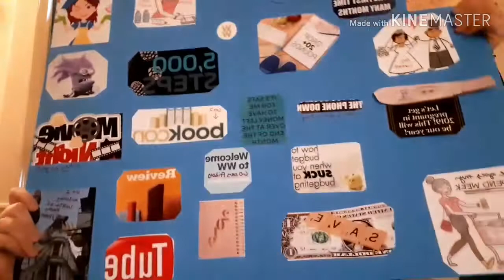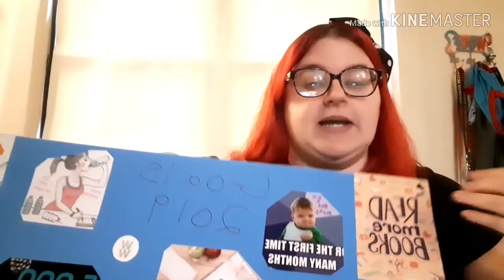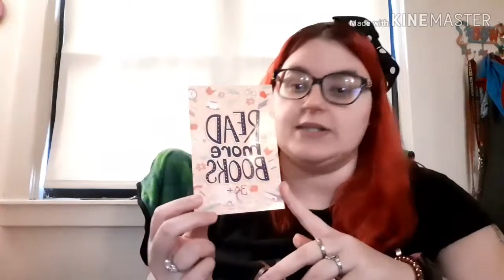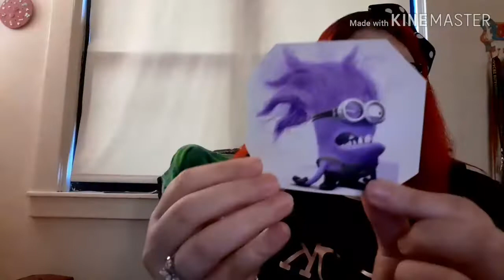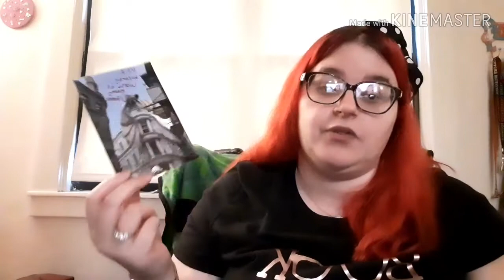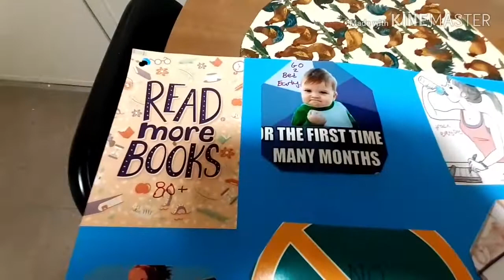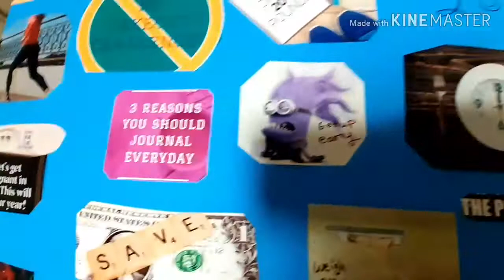Vision board 2020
This is my goals for 2020